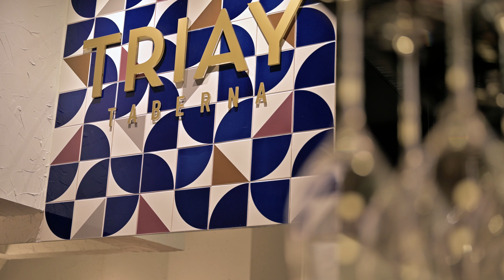Ganadores Concurso de TapasPicadillo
Diez días, más de 50 tapas y nueve finalistas. La edición de 2022 del Concurso de TapasPicadillo llega a su fin, ¡y estos son los ganadores!

Mención especial Tapa recetario Picadillo - Casa Surrey

Mención especial Maridaxe 1906  - Taller de Sastrería

Mención especial Tapa Creativa - Casa Surrey

Premio Picadillo 2022: Maridaxe 1906 - Intenso

Premio Picadillo 2022: Tapa Recetario Picadillo - Taberna Triay

Premio Picadillo 2022: Tapa Creativa - Roots

Premio Picadillo 2022: Cidade de A Coruña - Ajetreo